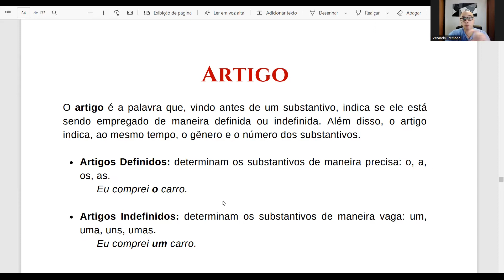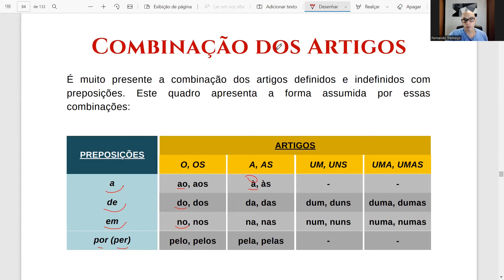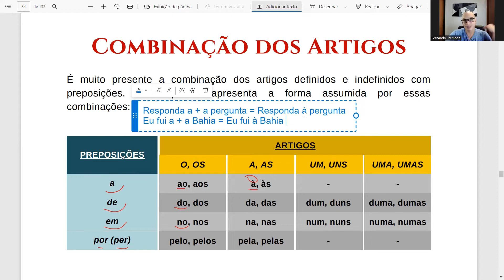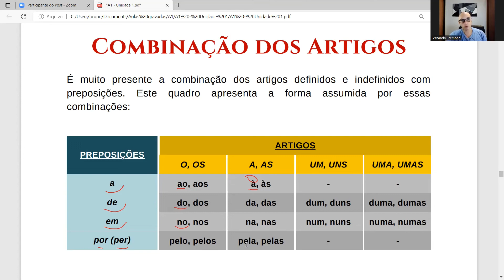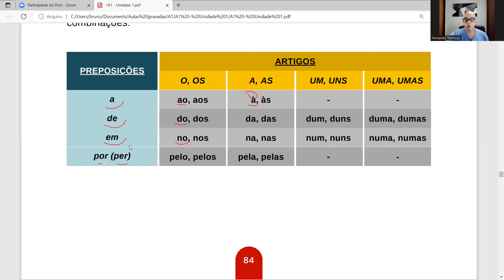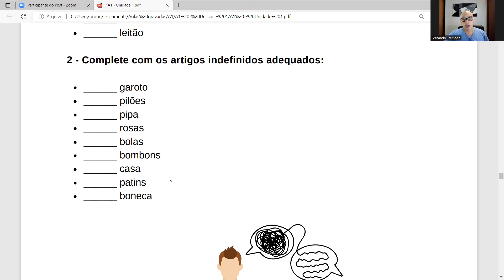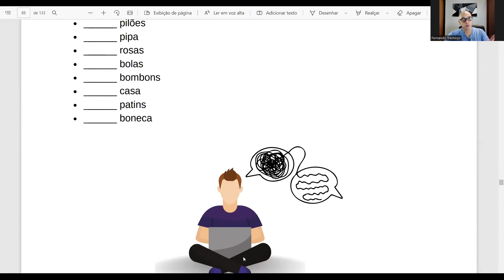O uso dos artigos definidos e indefinidos em Língua Portuguesa.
No vídeo de hoje vamos falar sobre artigos...